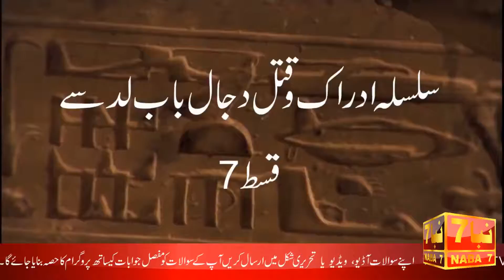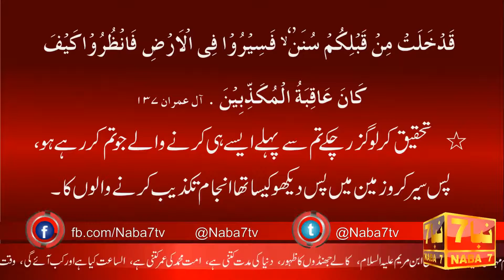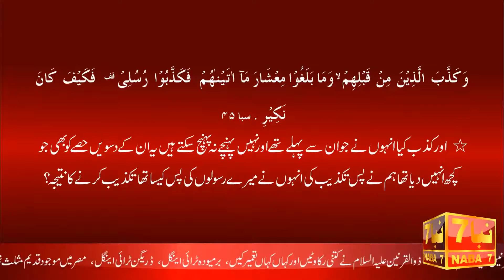قوم فرعون اور قوم نوح ٹیکنالوجی میں بہت بڑھ کر تھیں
Watch Full Documentary on Dajjal By Ahmed Essa - پوری ڈاکمنٹری دیکھیں

Al Kitab All Parts مکمل الکتاب اس ربط سے بھی ڈاونلوڈ کر سکتے ہیں

(Ahmed Isa RasoolAllah SAW)